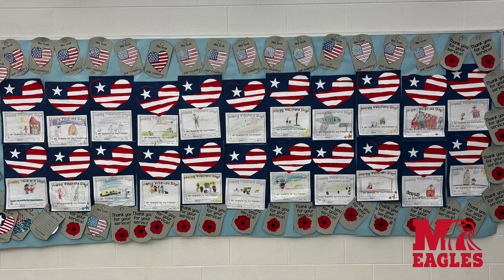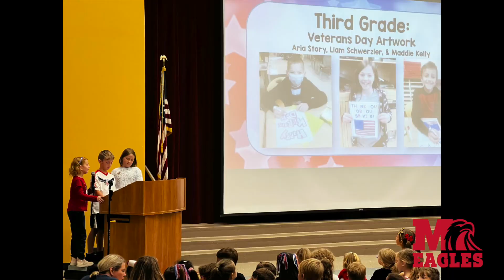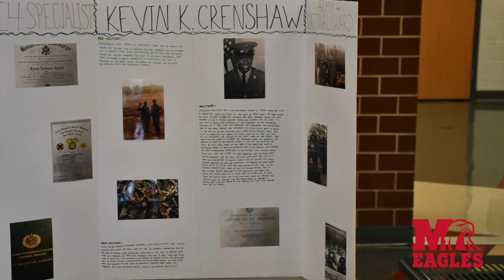MEVSD Veterans Day 2022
Thank you to all of the Veterans who helped make Veterans Day 2022 at Milford Schools such a special experience for our students! We are grateful for your service